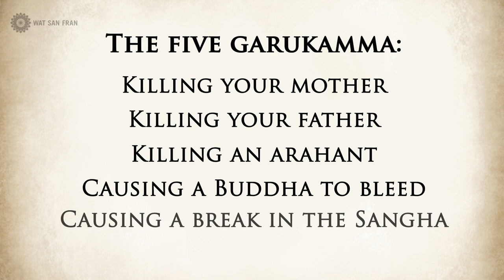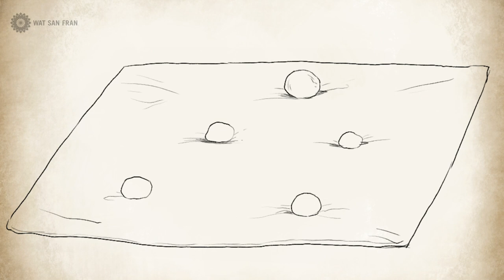Moggallana Death 1 | Sariputta and Moggallana (Part 7) | Animated Buddhist Stories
Sariputta and Moggallana - Part 7

In this video, we present the story of the death of one of the Chief Disciples of the Buddha, the Venerable Maha Moggallana.

Wat San Fran is proud to present stories taken from the Jatakas, Dhammapada, and Buddhist history. These stories often use past rebirth stories (Jatakas) to reveal the connection between past and present, and illustrate the relationship between cause and effect.

Check out the playlist AnimatedBuddhistStories by Wat San Fran to explore the complete series.
Subtitles (closed captions) are available in Chinese (Simplified), Chinese (Traditional), English, Indonesian, Portuguese, Russian, Spanish, Tamil, and Thai.
Chinese (Simplified) and Chinese (Traditional) subtitles submitted by: John Sum
Indonesian subtitle submitted by: Dyana Lo and Gloria Lo and Regina Lo
Portuguese subtitle submitted by user: Lucia Ribeiro
Russian subtitle submitted by user: Dania Akhmedova
Spanish subtitle submitted by: Fernando Liu Zheng
Tamil subtitle submitted by user: Vishnuvardhini Chandrasekaran
Narrator
Name: Katie Angkustsiri Yip

Artist
Name: Pornpot "Pod" Rodkroh
Expertise: Photoshop, Illustrator, and Hand Draw

Animator
Name: Sarin Phonsawek
Expertise: After Effects and Photoshop

Portuguese subtitles provided by Lucia Riveiro.